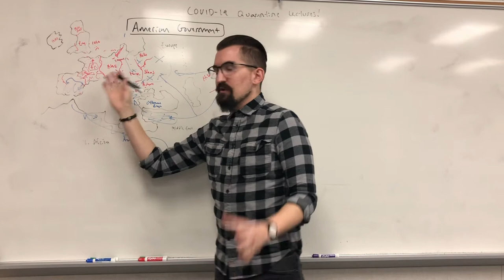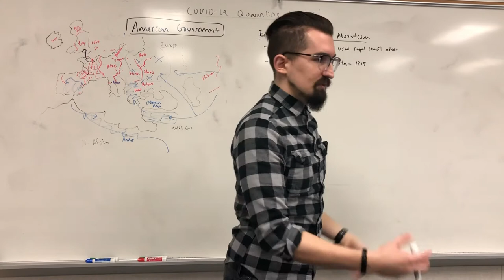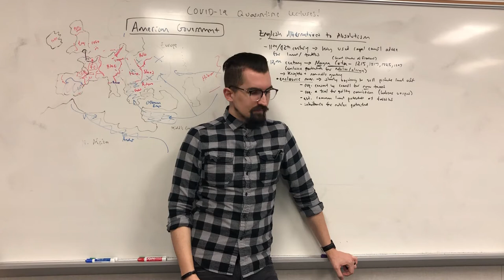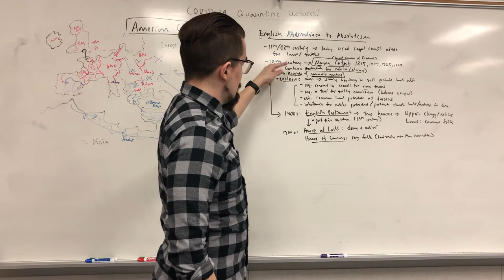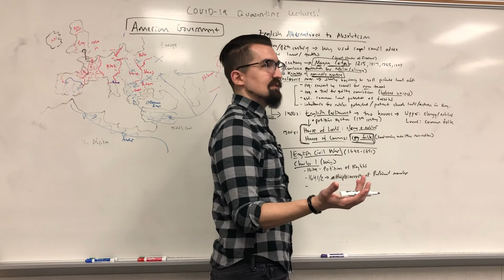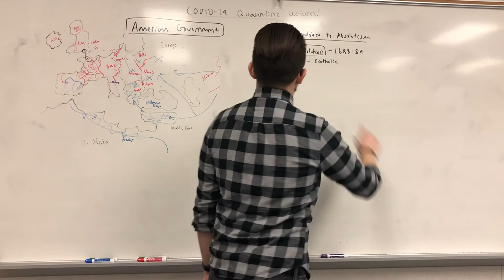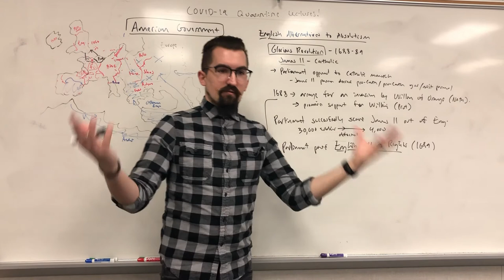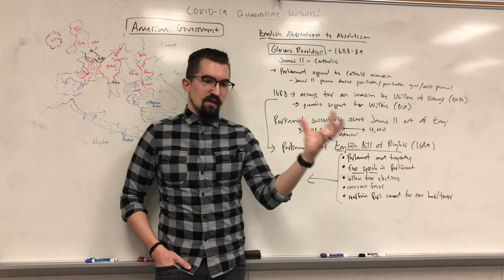American Government / Civics Lecture #2 - Part II: English Reforms